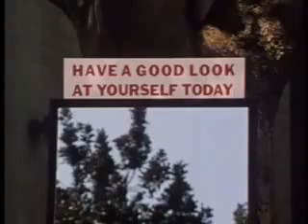Tummy Pills- Shell of sheets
Music video for the Tummy Pills classic, "Shell of sheets" edited from, "The self image film: If mirrors could speak" the Ted Zarpas educational film masterpiece...